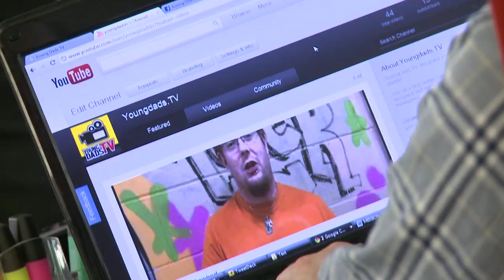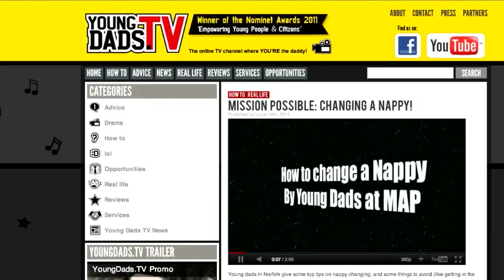YoungDads.TV - Winner of Nominet Internet Awards 2011: Empowering People & Citizens.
YoungDads.TV won the Nominet Internet Award for Empowering People & Citizens in 2011.

Scott Colfer, manager of YoungDads.TV, tells us how YoungDads.TV has developed.

Caleb, a young Dad from London, tells us how YoungDads.TV has helped him and connected hi with a job for the London Mayor.